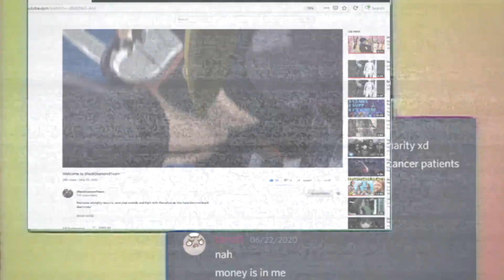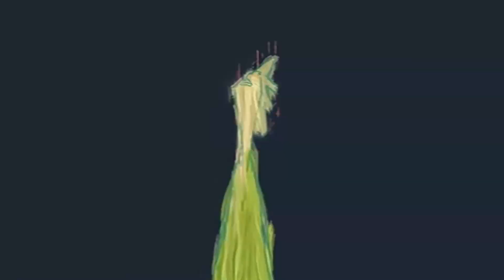B.D.T MEP - S.E.X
Super Erotic Xylophones.
There is no going back now.
The legends:
1 - Vanitas
2 - MrSexoBeast69
3&4 - Kev
5 - tanott

The legendary song:
TheLonelyIsland feat Akon - I just had sex

Have a nice day/night!